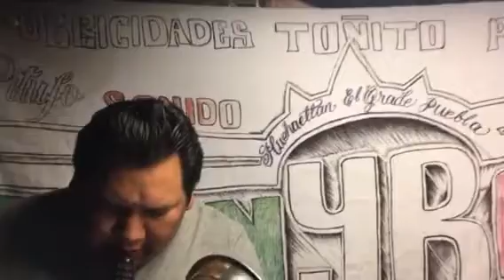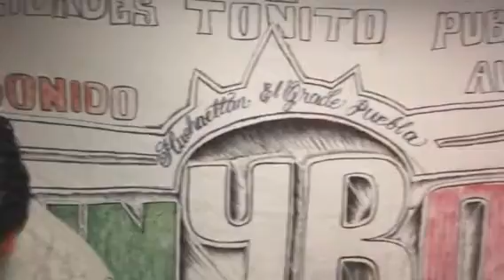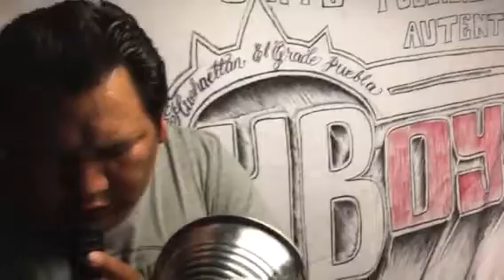CUMBIA DE LAS IGLESIAS ⛪PUBLICIDADES TOÑITO